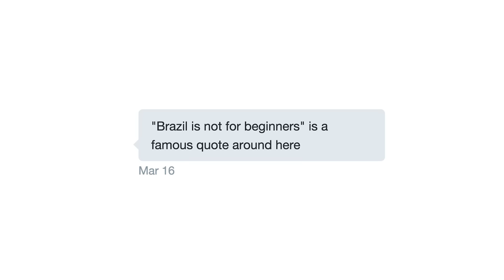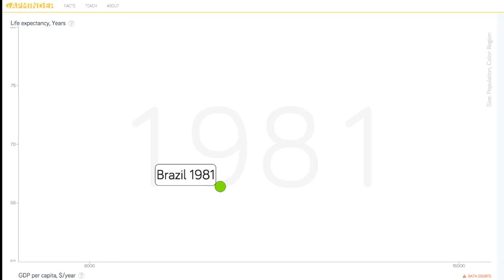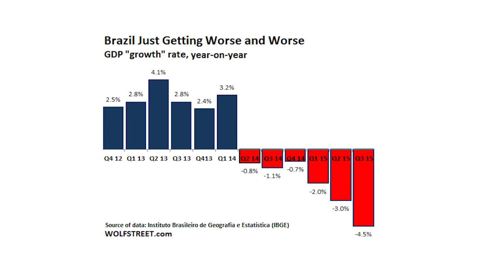Brazil's Government is Falling Apart...and it's Good News?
During the presidency of Lula Da Silva, billions of dollars in bribes were taken to allow construction companies to overcharge the government-owned oil company, Petrobras. Now, Brazil has corruption, but it's actually pretty good for a developing country. But the people of Brazil have come to expect more, and they have been left down.

Current president, Dilma Rousseff, was chairwoman of Petrobras during the period of corruption, but no one knows whether Lula or Dilma were involved or aware. But Lula was under investigation before Rousseff appointed him to be her chief of staff, a move that means he can no longer be prosecuted by a normal court.

I think this whole thing speaks very highly of Brazil. A reckoning had to come, and I'm pleased the citizens are holding the government accountable. However, I can't stop seeing parallels between the awful partisan situation here in the U.S. and the lack of skepticism people in this story have when it comes to believing awful things about their political opponents.

Using this scandal to clean up Brazil must be done, but using it to score political points or gain power is going to rip the country apart.

This is an epic story, and no one knows where it ends. Whether Rousseff retains power and who gets elected once the house is fully cleaned out will say a lot about how this very young democracy handles its economic and cultural growth when people's perceptions are controlled largely by social media.

I think there are many good things in Brazil's future, but leaders will have to do more than fight for power. They will have to actually lead.

And all of the Nerdfighters at Nerdfighters Brasil on Facebook.